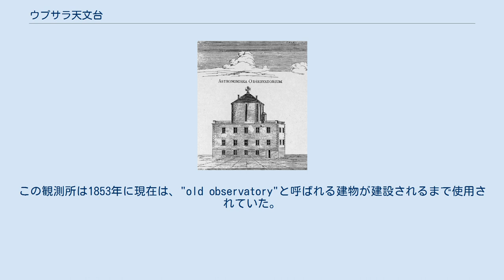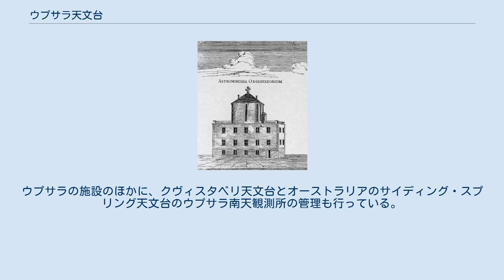ウプサラ天文台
セルシウスが創設した天文台（同時代の版画家による木版画） ウプサラ天文台（Astronomiska observatoriet i Uppsala）はスウェーデンで最も古い天文台である。
ウプサラ大学で天文学が教えられた記録は1480年代にあり、ウプサラ大学に天文学の教授職は1593年に設けられたが、天文台が設立されたのは1741年であった。
 18世紀に、アンデルス・セルシウスはウプサラで研究を行い、1741年に天文台を設立した。
セルシウスはウプサラの街中に中世に造られた石造りの家を購入させ、屋根の上に観測所を造った。
セルシウスはこの家に住み研究を行った。
この観測所は1853年に現在は、"old observatory"と呼ばれる建物が建設されるまで使用されていた。
セルシウスの家は現在も残されているが、屋根の上の観測所は1857年に解体された。
 19世紀にはアンデルス・オングストロームが天文台の学芸員となり、天文学、物理学、光学の実験を行った。
クヌート・オングストロームもまたウプサラ天文台で太陽からの熱放射と地球大気による吸収の研究を行った。
 2000年に天文台と宇宙物理研究所は合同され、オングストローム研究所の天文台・宇宙物理部門となった。
ウプサラの施設のほかに、クヴィスタベリ天文台とオーストラリアのサイディング・スプリング天文台のウプサラ南天観測所の管理も行っている。